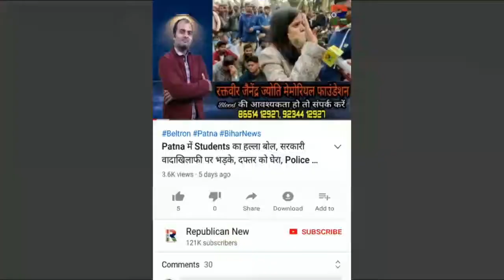UP में Political ड्रामा : Mukesh Sahani को बनारस Airport पर रोका, Police पर भड़के समर्थक, Video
उत्तर प्रदेश में सियासी ड्रामा। वीआईपी चीफ मुकेश सहनी बनारस एयरपोर्ट पर रोके गए। उधर भड़क गया समर्थकों का हुजूम। देखिए वीडियो।